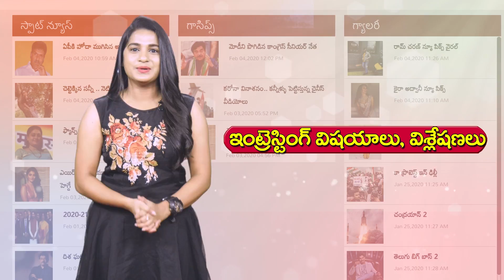AP Amaravathi Bandh Today | AP Capital Issue | YS Jagan | Andhra TV